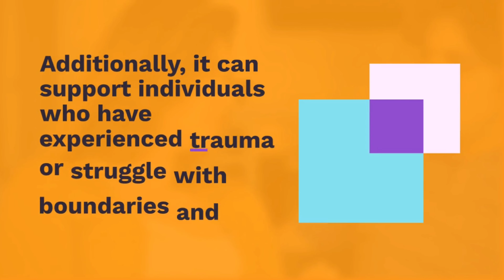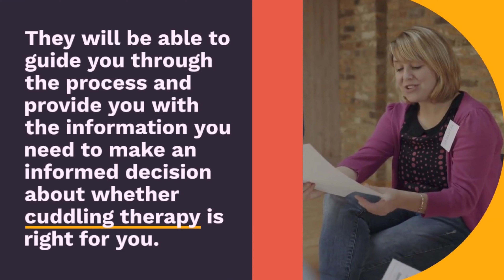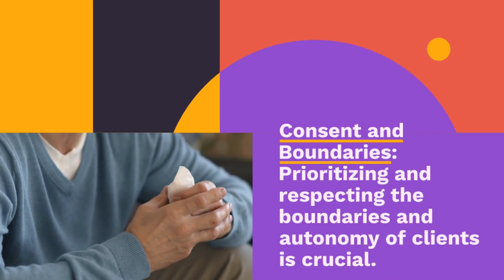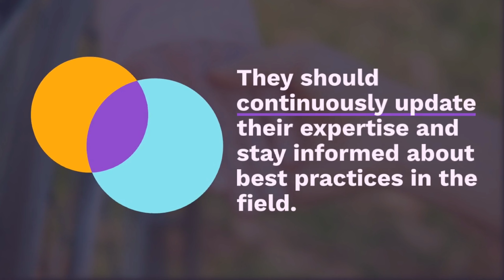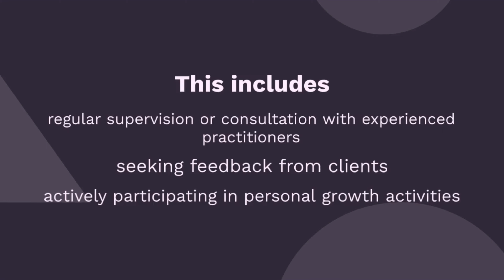Professional Cuddling Therapy -You Heard of It ? Certified Professional ?